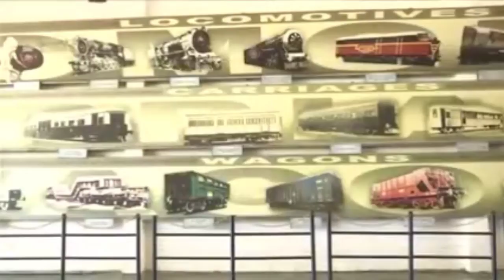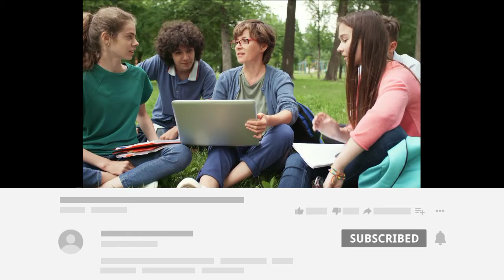Amazing Facts , First toilet was installed in railway. Oldest rail system in India & many more..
Indian Railways (IR) is a government-owned-railway system under the ownership of Ministry of Railways, Government of India that operates India's national railway system. It manages the Fourth-largest railway network in the world by size, with a total route length of 126,511 km (78,610 mi) as of 31 December 2021. 45,881 km (28,509 mi) or 75% of all the broad-gauge routes are electrified with 25 kV 50 Hz AC electric traction as of 1 April 2021.

In the fiscal year ending March 2020, Indian Railways carried 808.6 crore (8.086 billion) passengers and transported 121.23 crore (1.2123 billion) tonnes of freight. It runs 1 lakh (100,000) passenger trains daily, on both long-distance and suburban routes, covering 7,325 stations across India. Mail or Express trains, the most common types of trains, run at an average speed of 50.6 km/h (31.4 mph). Suburban EMUs run at an average speed of 37.5 km/h (23.3 mph). Ordinary passenger trains (incl. mixed) run at an average speed of 33.5 km/h (20.8 mph). The maximum speed of passenger trains varies, with the Gatimaan Express running at a peak speed of 160 km/h (99 mph).

In the freight segment, IR runs 8,479 trains daily. The average speed of freight trains is around 24 km/h (15 mph). The maximum speed of freight trains varies from 60–75 km/h (37–47 mph) depending on their axle load with 'container special' trains running at a peak speed of 100 km/h (62 mph).

As of March 2020, Indian Railways' rolling stock consisted of 2,93,077 freight wagons, 76,608 passenger coaches and 12,729 locomotives.IR owns locomotive and coach-production facilities at several locations in India. It had 1.254 million employees as of March 2020, making it the world's eighth-largest employer. The government has committed to electrifying India's entire rail network by 2023–24, and become a "net zero (carbon emissions) railway" by 2030.